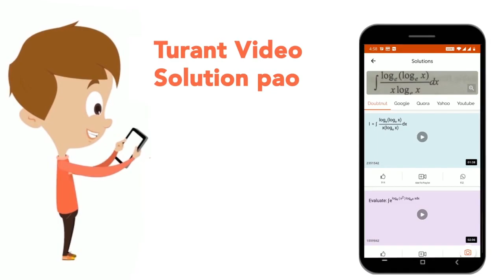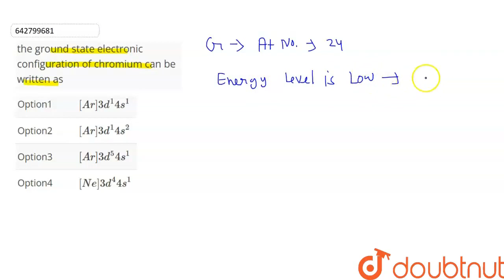the ground state electronic configuration of chromium can be written as | CLASS 12 | MOCK TEST 4...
the ground state electronic configuration of chromium can be written as
Class: 12
Subject: CHEMISTRY
Chapter: MOCK TEST 4
Board:IIT JEE

👉 Have Any Query? Ask Us.